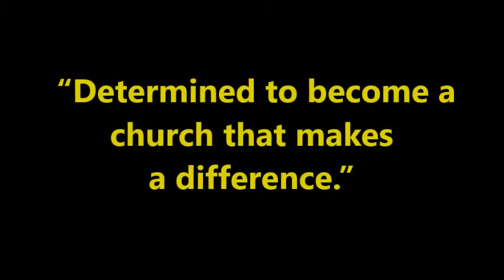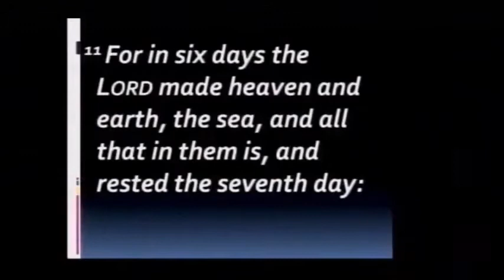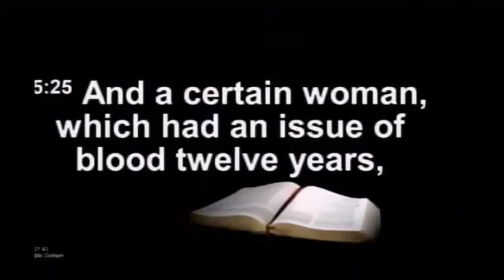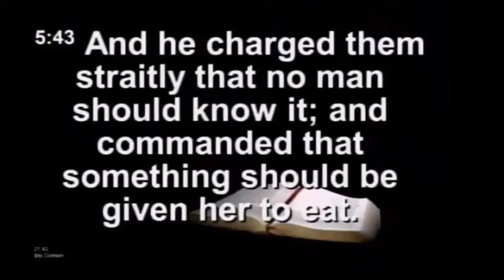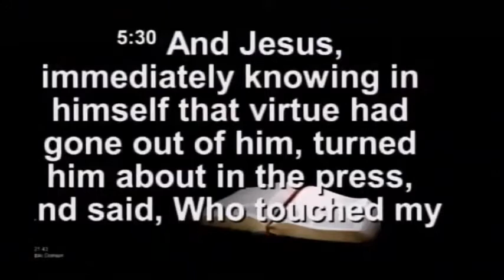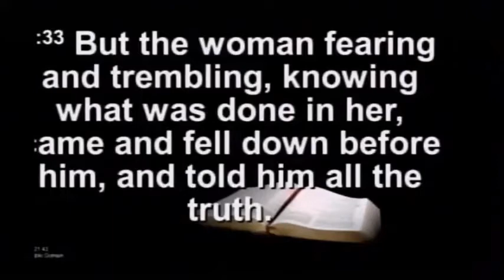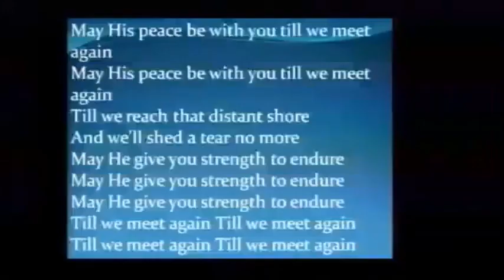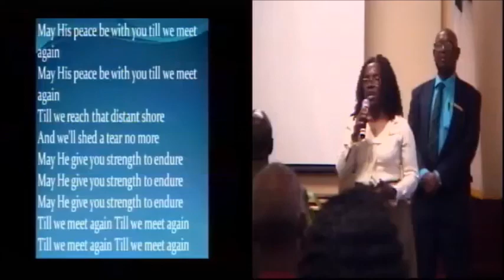emmanuel sda church 07 28 18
"Only Believe"
Elder Steven Horne